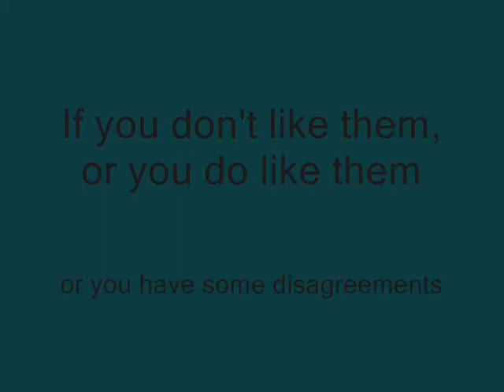Kevin Kolb Era Prediction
My prediction for the 2010 Eagles Season. Leave a comment on your opinion